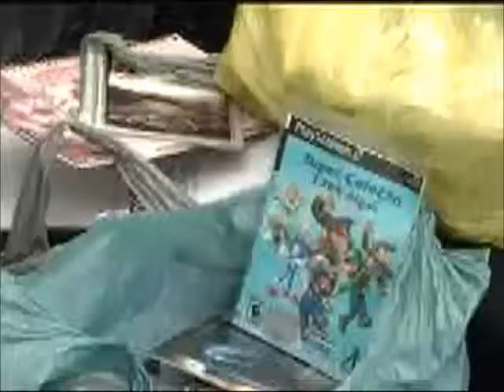Polícia apreende armas e mídias piratas em Ituiutaba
Reportagem de Alexandra Lacerda com imagens de Ronie Muniz para o Jornal da Vitoriosa de 09/05/2011